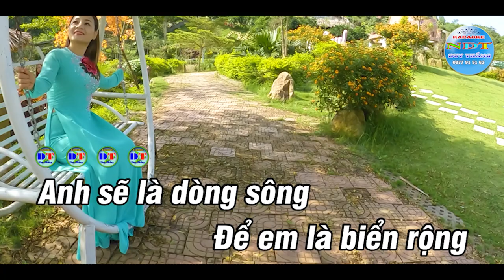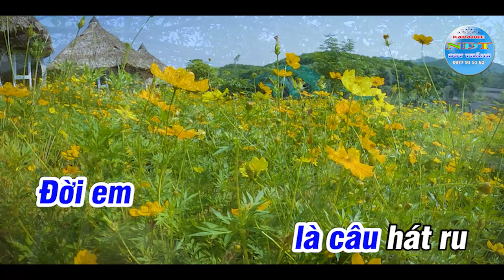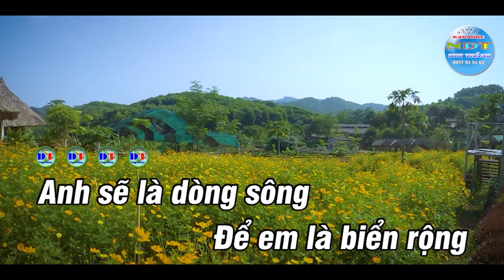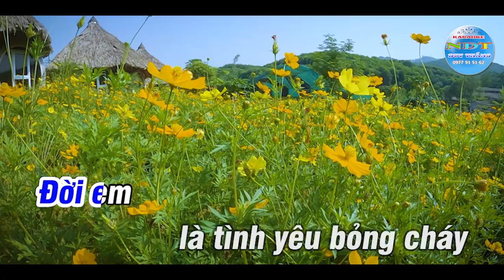Lối Nhỏ Vào Đời Karaoke Tone Nam Duy Thắng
Tên bài hát :Lối Nhỏ Vào Đời
Sáng tác     :Phạm Minh Tuấn
Thể loại      :Karaoke nhạc sống
Trình Bày   : Keyboad Duy Thắng